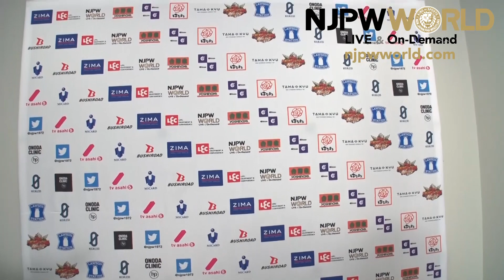Shingo Takagi and SANADA stood tall in Beppu! | World Tag League 2020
日本語字幕・English subtitles
World Tag League 2020 night 8, Beppu
Shingo Takagi & SANADA vs Toa Henare & Hiroshi Tanahashi